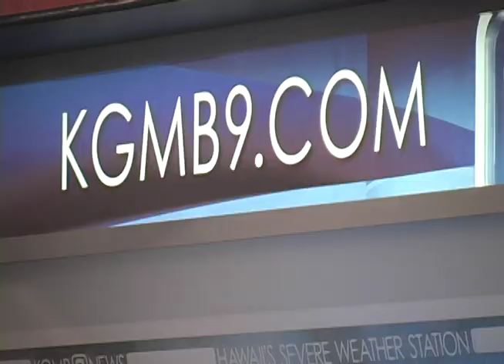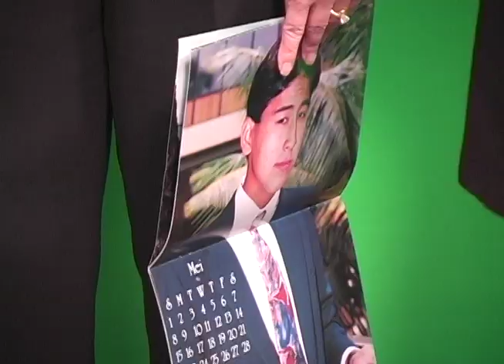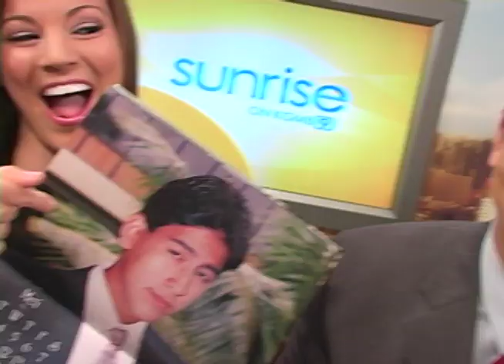KGMB 9 Sunrise Celebrity Caster: Congresswoman Mazie Hirono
Congresswoman Mazie Hirono gives early risers in Hawaii the latest weather forecasts and updates as KGMB 9 Sunrise's "Celebrity Caster" complete with Behind-the-Scenes footage!